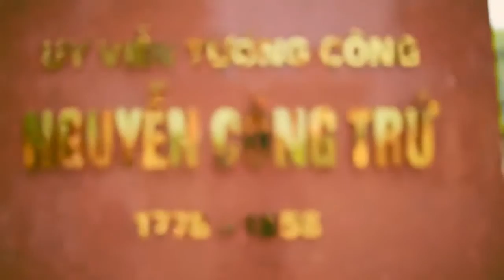Hậu Trường Kỷ Yếu _ 12A2 THPT Nguyễn Công Trứ _ SA MAC HOANG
⛔ ĐỜI BẠN CHỈ CÓ MỘT LẦN ĐƯỢC SỐNG - Hãy để SAMACHOANG giúp bạn giữ lại những khoảnh khắc tuyệt vời nhất!

Những bức ảnh cuối cấp nó lại lưu giữ kỷ niệm của một quãng đời học sinh. Những tình cảm đầu đời khiến chúng ta không bao giờ quên...
Khi bắt đầu năm học ai cũng muốn rời khỏi ngôi trường càng sớm càng tốt, khi kết thúc thời đi học ai cũng mong được ở lại dù chỉ một hai ngày.
📌 Địa Chỉ : Số nhà 22, Ngõ 6, khối 7, đường võ thị sáu , Phường bến thủy , TP Vinh